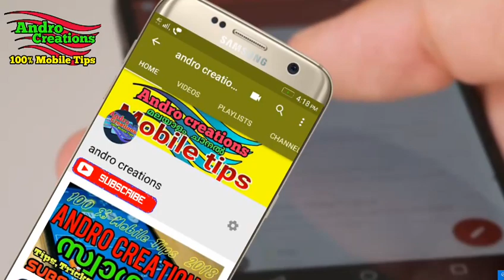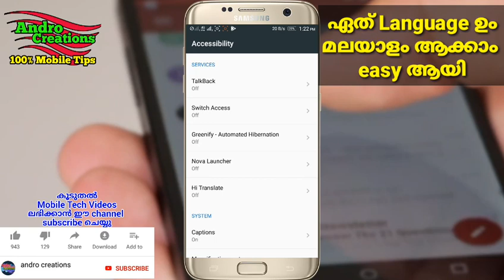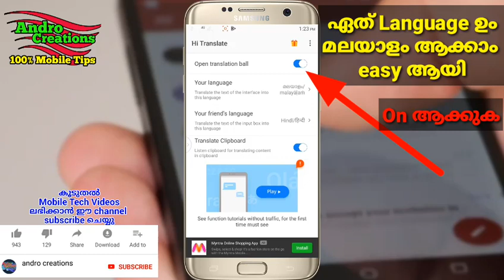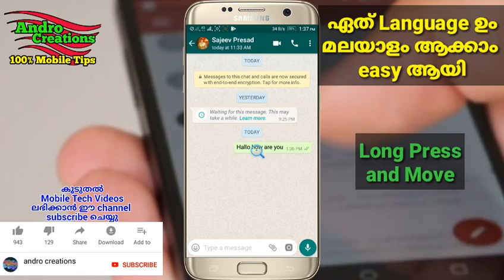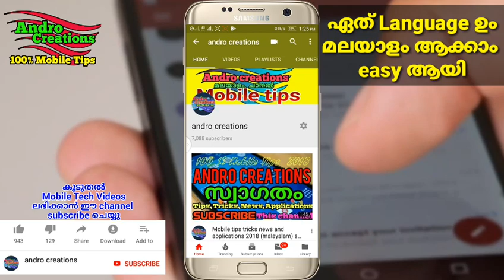Latest Mobile tips Hidden and secret tips (malayalam)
Whatsapp translate, chat translator, English translator, Malayalam translator
1. Maintain the required permissions and real-time networking。
2. Drag and drop the ball to the text area, translate the contents of the text area, the translation results covered in the original content of the area。
3. Drag and drop the translation ball to the input box area, translate the content of the input box, replace the input with the translation result, and click and send the translation result directly。
4. Quickly double-click the floating translation ball, translate the entire APP text area, and translate the translation result in the original area。
5. Long press the floating translation ball, moving the ball position